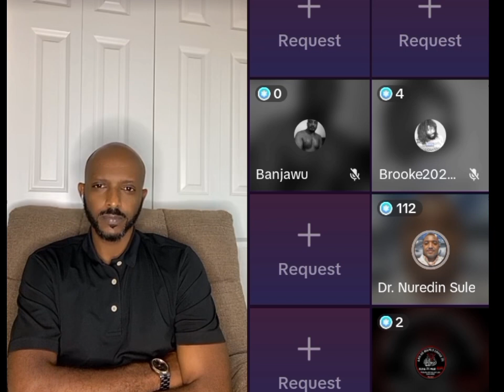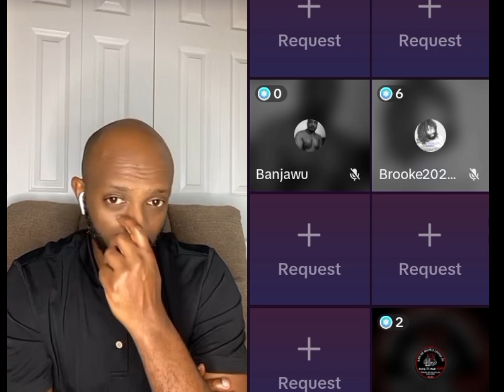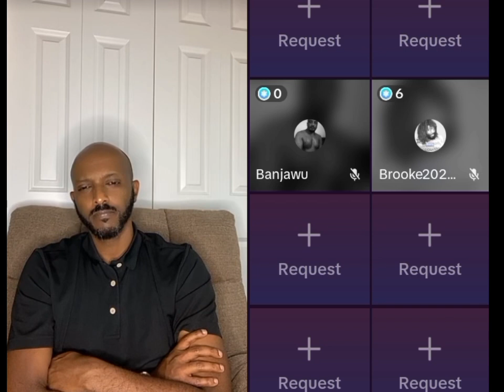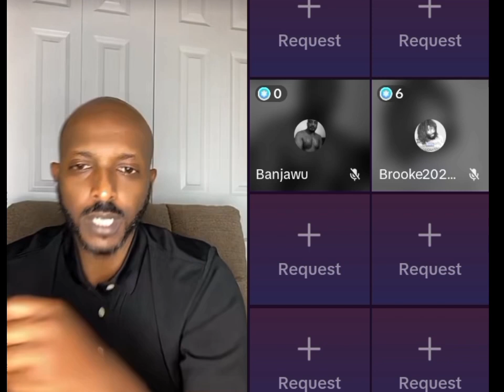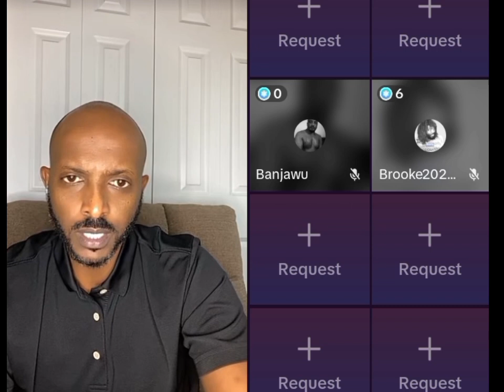Ayanaa marii godhinii wani yero irti malii murtesani🤔